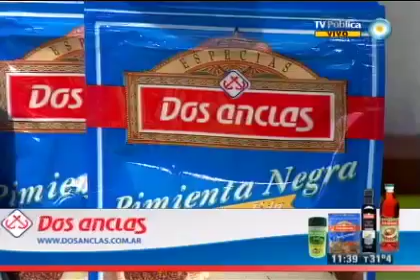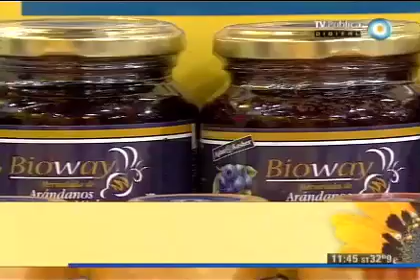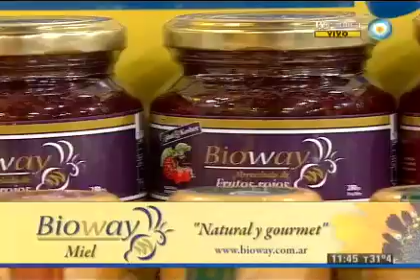Ensaladas para acompañar carnes